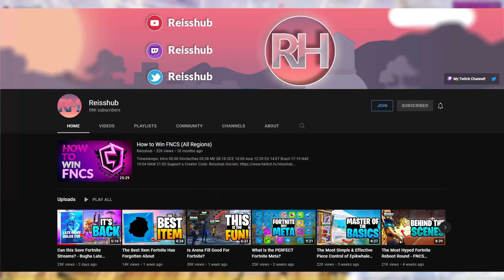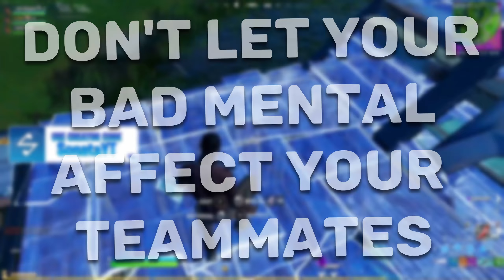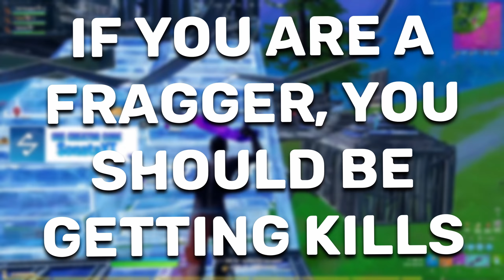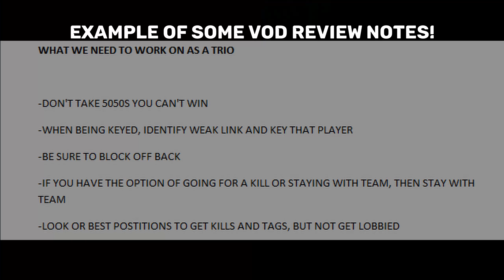How To *QUALIFY* For TRIO FNCS! - Chapter 2 Season 8 Competitive Trios Guide!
In today's video I will be going in depth on how to qualify for FNCS this season, and you can use this video as a competitive trios in season 8 guide. You guys will enjoy this one for sure! So be sure to stick around till the end of the video so that you guys do not miss any important information, and also consider using code SonataYT in the Fortnite item shop AD. Hope this helps you guys out!

If you want to support me the best way is to use code SonataYT in the fortnite item shop AD.

Intro (0:00)
Giveaway Info (0:08)
Teammates (0:17)
Format (1:48)
Consistency (3:26)
 Vod Reviewing/Notetaking (5:44)
Outro (7:20)

🚨Use code SonataYT AD🚨

CPU: Ryzen 7 5800X
MOBO: MSI MAG X570 PRO
RAM: G. Skill 32GB (2x16)
GPU: Nvidia GeForce GTX 1070
SSD: PNY CS900 512GB
HDD: Seagate BaraCuda 2TB & P1 Crucial 1TB M.2
Power Supply: Corsair Pro MM75 750W
Case: Corsair 4000D Airflow (White Edition)

⚙️MY SETTINGS/PERIPHERALS⚙️
800 DPI
7.2% X Sens, 7.2% Y Sens
Razer DeathAdder Elite
Glorius XXL Stealth Mousepad
Razer Huntsman TE
HP Omen 24.5 inch, 144hz, 1080p, Monitor
Blue Snowball Ice USB Microphone
HyperX Cloud Alpha S Gaming Headset

Topics Covered: FNCS qualify, how to qual, fncs qual, how to qual for fncs, fortnite fncs qual, fortnite fncs, fncs fortnite, qualify, trios, trio fncs, trios fncs gamemode, how to qual for trios fncs, fortnite trios fncs, trios fncs qualification, sonata, fortnite battle royale, competitive